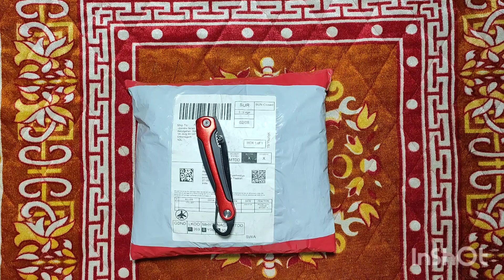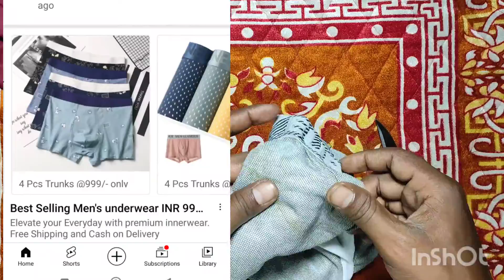online shopping fraud -Shiprocket underwear online Thag company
online shopping fraud- Shiprocket underwear online Thug company